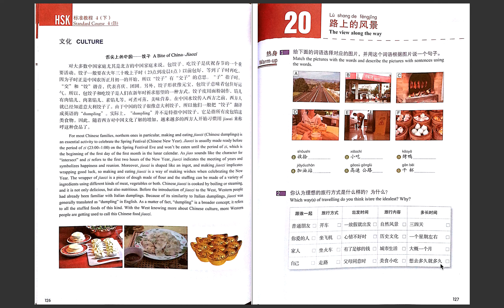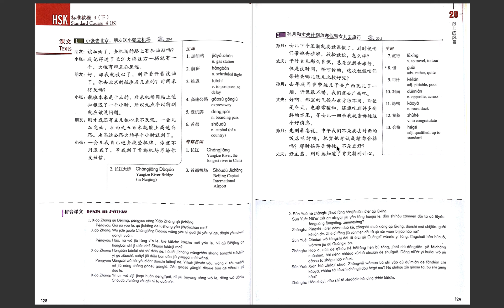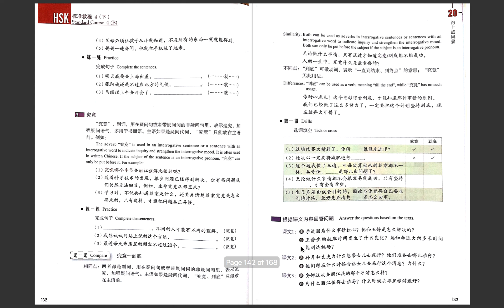Chinese textbook lecture HSK 4 - Lesson 20 Part 1/2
00:43 他在收拾房间
01:13 粤(Canton)式小吃很多是蒸(steamed)的
01:40 北京烤鸭很有名
02:04 加油站很多客人
02:55 他们正在干杯
37:08 想着想着就笑了
38:05 吃着吃着就吃了五十颗
38:43 看着看着就睡着了
43:25 一到就打给你
43:54 一变天就感冒
44:17 一到下午就回来
47:18 究竟什么是爱
47:43 究竟有没有用
48:24 究竟是什么原因呢？
57:22 朋友担心去机场的路上有没有加油站
second answer for question one: 路上有找到加油站
(they've found a gas station on the way)
58:34 航班推迟了一个小时
59:12 大约半个小时就到了
59:57 平时女儿那么多课 所以(但是doesn't fit)没时间
1:00:21 广西
1:00:58 中午
1:01:12 中午他们去(对面的)饭店吃烤鸭祝贺她考试成绩都合格 那时再(again zai)告诉他
1:03:23 很好

If it's too fast, please go to setting and adjust the speed. My computer storage is limited so got to speak faster in order to save it.